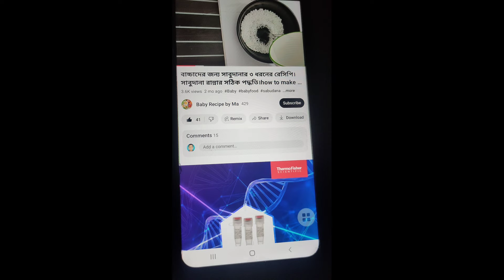বাচ্চাদের জন্য মাত্র ৫ মিনিটে ঝটপট তৈরি করে ফেলুন পুষ্টিকর সকালের নাস্তা /।Weight gaining baby food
today's  tropic :

রান্নার ঝামেলা ছাড়া বাচ্চাদের জন্য সকাল ও রাতের সহজ ও পুষ্টিকর খাবারের রেসিপি।babyfood recipe

আসসালামু আলাইকুম
আমরা কমবেশি সবাই কিন্তু আমাদের পরিবারের সবচেয়ে ছোট সদস্য ছোট্ট সোনামণির খাবার নিয়ে অনেক বেশি চিন্তায় থাকি। ৬ মাস হওয়ার পর বাচ্চাকে  আমরা কি খাওয়াবো? সেটা নিয়ে আমাদের মাদের অনেক বেশি চিন্তা থাকে। তো বাচ্চাদ্দদ ছয় মাস হওয়ার পর আমর বাচ্চাকে কি খাওয়াবো সেই রেসিপিটা আজকে আমি শেয়ার করেছি।
আমি প্রথমেই বলে নিচ্ছি আমি কোন ডাক্তার বা বিশেষজ্ঞ না আমি একজন মা আমি আমার এক্সপেরিয়েস আপনাদের সাথে শেয়ার  করছি।

বাচ্চাদের খাবার রেসিপি
বাচ্চাদের খাবার
baby food
Waight gainbaby food
healthy baby food
suji recipe
বাচ্চাদের জন্য রুটি দিয়ে সকালের নাস্তার রেসিপি
বাচ্চাদের  জন্য রুটি রেসিপি
বাচ্চাদের জন্য পুষ্টিকর খাবারের রেসিপি
বাচ্চাদের ওজন বৃদ্ধিকারী খাবারের রেসিপি

Baby Recipe by Ma
healthybaby food
waightgainbaby food
বাচ্চাদেরখাবার রেসিপি
বাচ্চাদেরখাদ্য তালিকা
banana recipe for baby

🌻🌻আশা করি আপনাদের কাছে আমার এই ভিডিওটি ভালো লাগবে। আপনাদের যদি এই ভিডিওটি ভালো লাগে তাহলে প্লিজ আমাকে ভিডিও তে লাইক এবং কমেন্ট করে উৎসাহিত করবেন।
বাচ্চাদের খাবার রেসিপি, বাচ্চাদের জন্য রান্নার ঝামেলা ছাড়া খাবার  রেসিপি, ছয় মাসের বাচ্চাদের খাদ্য তালিকা, সাত মাসের বাচ্চার খাদ্য তালিকা, দ্রুত ওজন বৃদ্ধিকারী খাবারের রেসিপি।

🌻🌻৭ মাস থেকে ৫ বছরের বাচ্চাদের জন্য হাই প্রোটিন যুক্ত খাবারের রেসিপি।baby food/Waight gain  baby food.
🌻🌻৬ মাসের শিশুর খাদ্য তালিকা:প্রথম ১০ দিন। 6 month baby food chart:first 10days/baby fitst solid food

🌹🌹6 month baby first solid food/sweet potato /how to make sweet potato puree for baby/মিষ্টিআলু পিউরি🥰

🌹🌹baby food\6 month baby first solid food/carrot puree/how to make carrot puree for baby/গাজরের পিউরি

🌻🌻6 month baby first solid food in bangali/fruit puree for baby's/how to make banana puree/কলার পিউরি